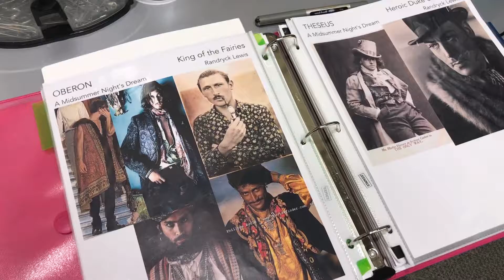University of Iowa Theater Costume Shop